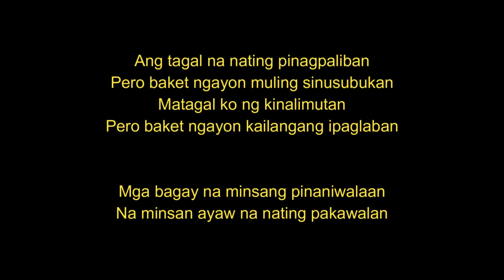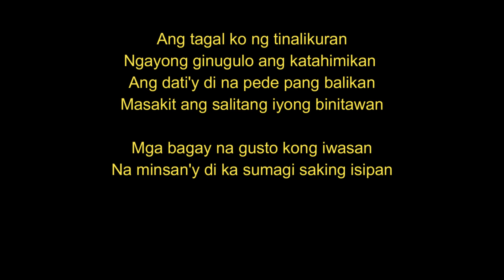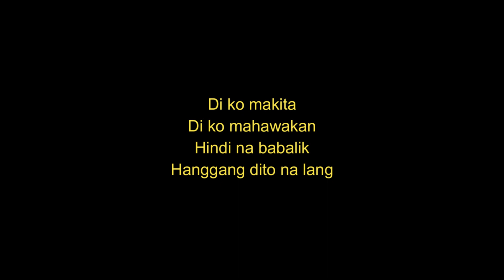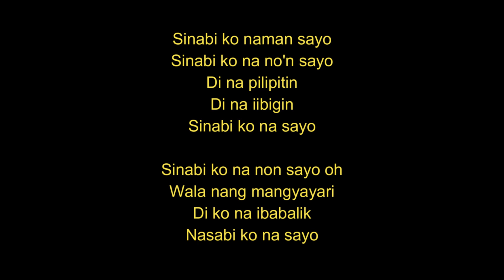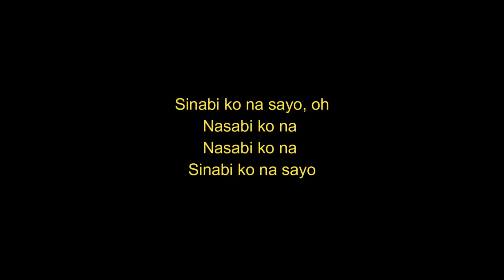Sinabi ko na sayo - Videoke